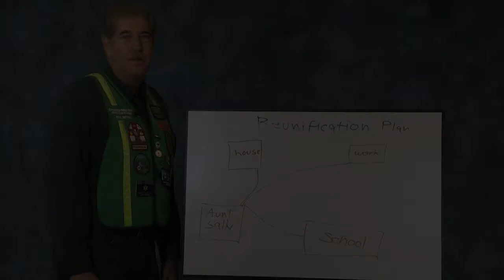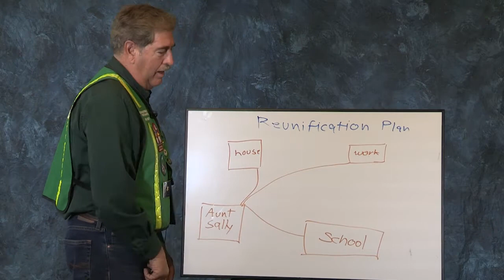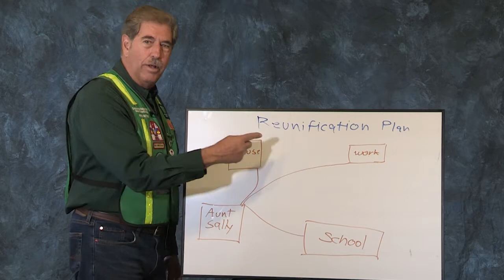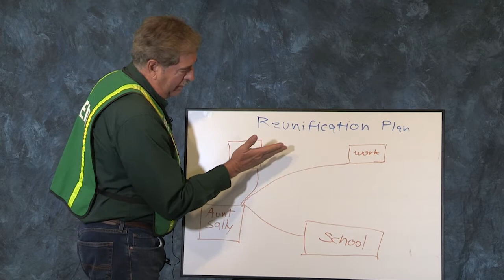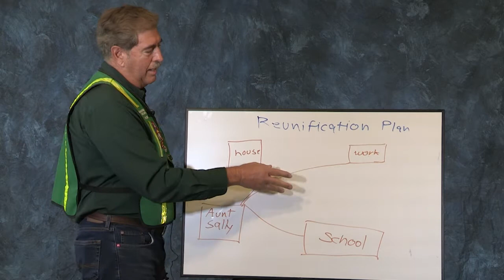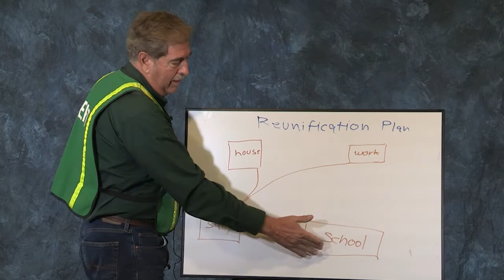The Family Reunification Plan: Session 1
Do you and your family have a plan to connect with each other after a disaster? Ensuring that everyone in the family and their caregivers know where to meet after an emergency situation.